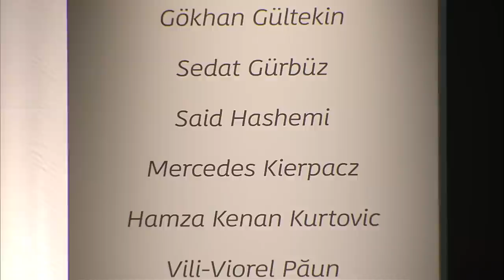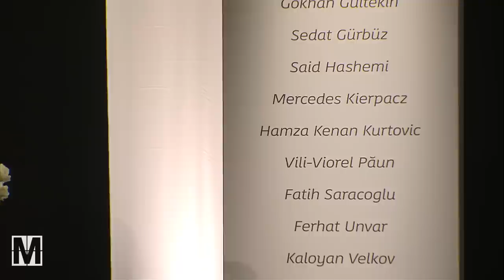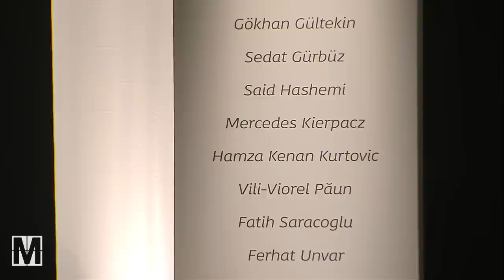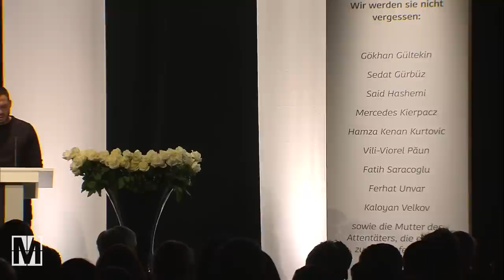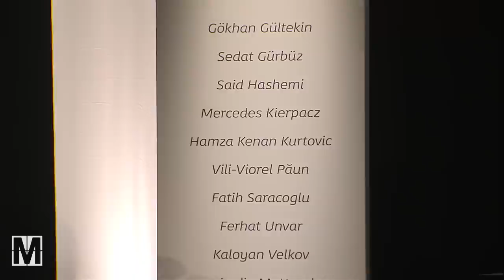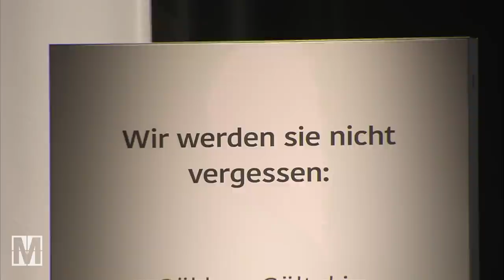Bewegende Rede über die Opfer des rechten Terrors in Hanau - MONITOR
Nach dem rechtsextremen Terroranschlag von Hanau wird kaum über die Opfer berichtet. MONITOR zeigt deshalb die beeindruckende Rede von Kemal Kocak, der viele der Ermordeten persönlich kannte.

Kocak ist in Hanau geboren und aufgewachsen. Seinem Sohn gehört der Kiosk, in dem die Schüsse fielen. Eindrücklich schildert Kocak am Rednerpult, dass er unter Angstattacken leide, selbst zuhause in seiner Wohnung. Er habe viele der Opfer gut gekannt. "Es tut mir so in der Seele weh, mein Herz blutet dermaßen, ich kann es nicht in Worten beschreiben, was passiert ist." Die ergreifende Gedenkveranstaltung wurde auf zwei Video-Leinwände übertragen, rund 2000 Menschen kamen dafür nach Polizeischätzungen in der Innenstadt zusammen, einige schwarz gekleidet. Auf den Leinwänden und an vielen Schaufenstern in der City war die Botschaft zu lesen: "Die Opfer waren keine Fremden!".